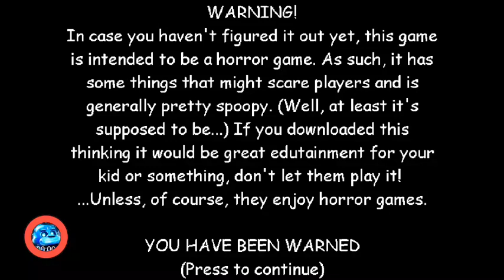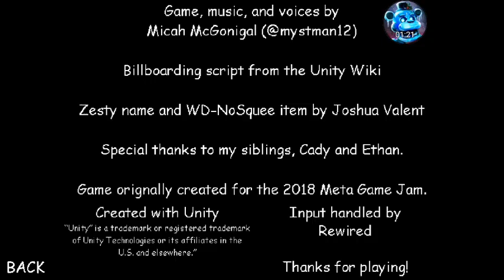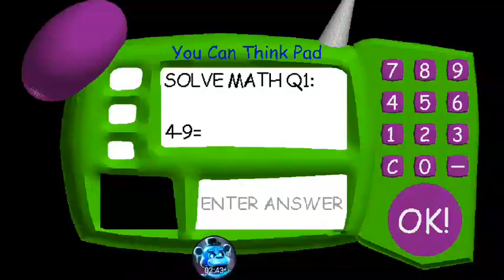Эмир играть Baldi's Basics In Education And Learning(андроид Baldi's Basics Classic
Я не знаю буква